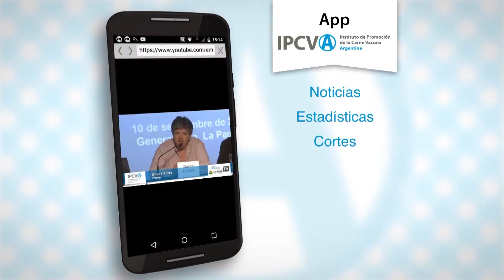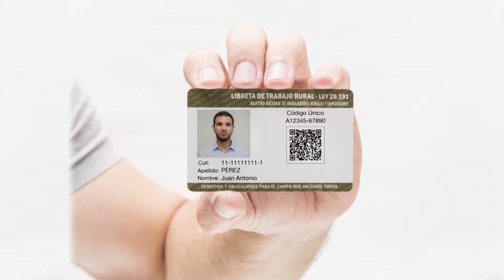Arándanos: el negocio que nació mirando "hacia afuera"